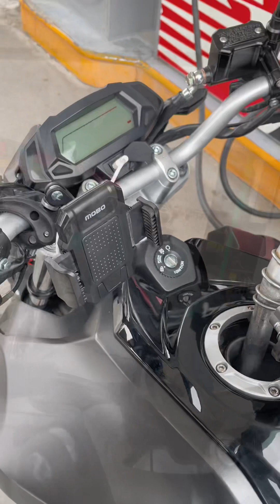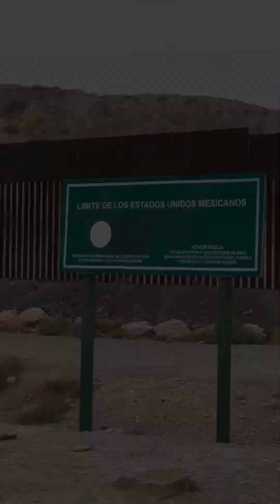Mi primera rodada con un grupo de motos motos rodadas bikers /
Gracias a los participantes de arcángel y alianza unidos por las ruedas
Una gran experiencia
No cuento con los derechos de autor de la música